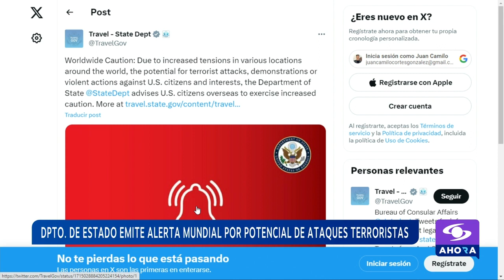EE. UU. alerta a sus ciudadanos en el mundo sobre posibles atentados terroristas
Estados Unidos advirtió que, debido a la tensión global por la guerra entre Israel y Hamás, podrían darse manifestaciones y ataques contra ciudadanos norteamericanos.